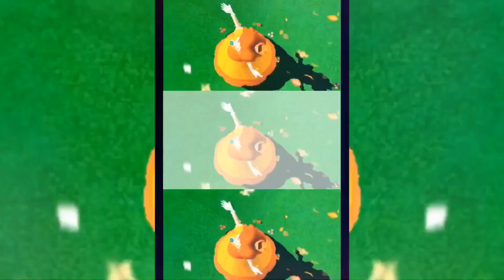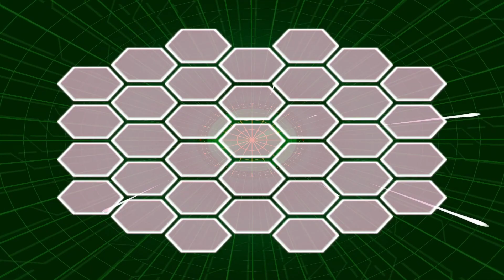Mario Party 8 - Goombah's Booty Boardwalk (Princess Daisy) | Despair and lost of hope!